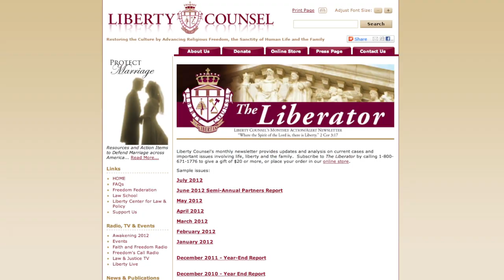Plymouth Colony & Communism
Happy Thanksgiving from Liberty Counsel! Mat Staver and Matt Barber discuss the Pilgrims who first set up a short-lived communistic system and quickly experienced starvation and extreme poverty. Then how respecting and rewarding personal effort brought about well-known "First Thanksgiving."  (Faith & Freedom: 11/22/12)